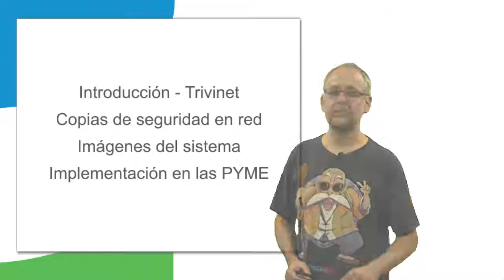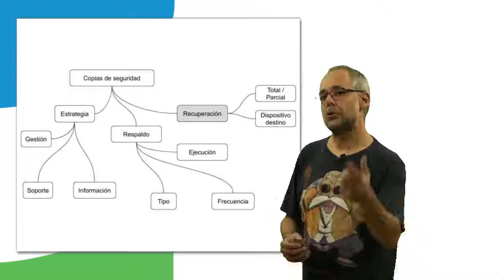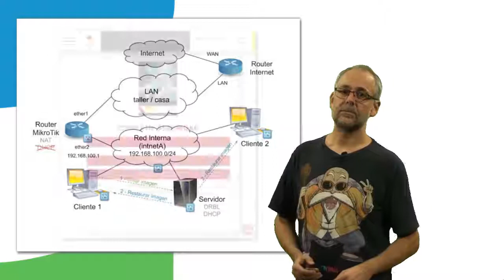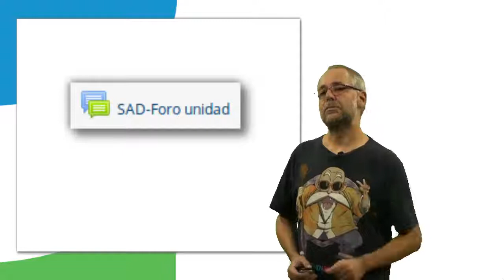SAD - Unidad: Copias de seguridad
Unidad: Copias de seguridad
Módulo: Seguridad y alta disponibilidad
CFGS: Administración de sistemas informáticos en red
Contenido:
- Introducción a las copias de seguridad.
- Copias en sistemas Windows y GNU/Linux con herramientas internas y externas (Cobian Backup y  Déjà Dup).
- Copias de seguridad en red de servidores sobre un NAS OpenMediaVault.
- Clonación de sistemas con Clonezilla Sever.